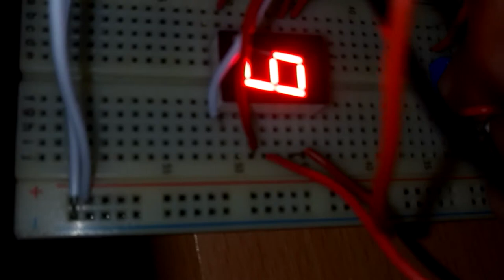Arduino 7-Segment counter 0-9 with dip switch up and down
Arduino 7-Segment counter 9-0 with dip switch up and down